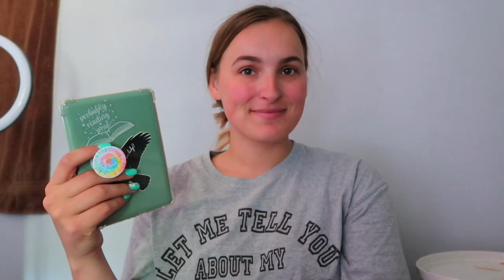Days in my life| Kindle reading, New tumblers, HUFFLEPUFF BEAR!!